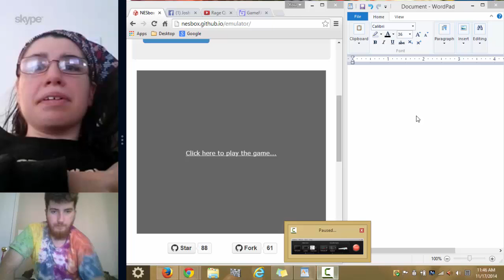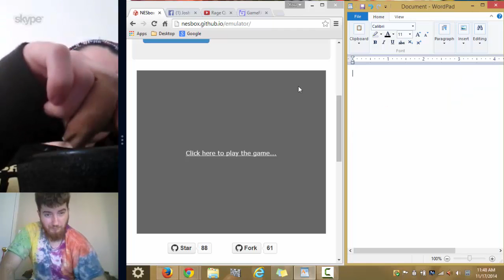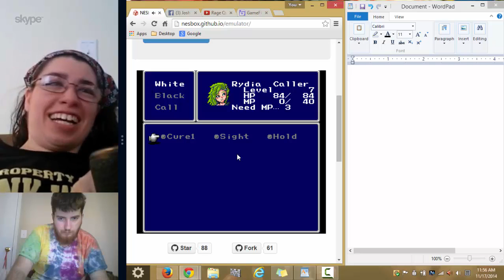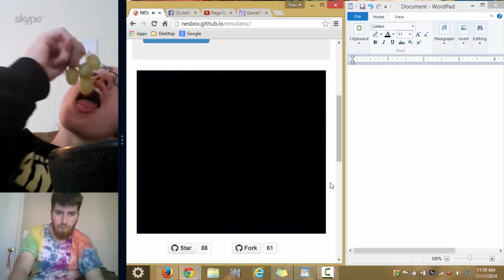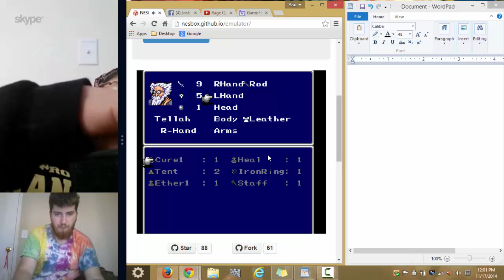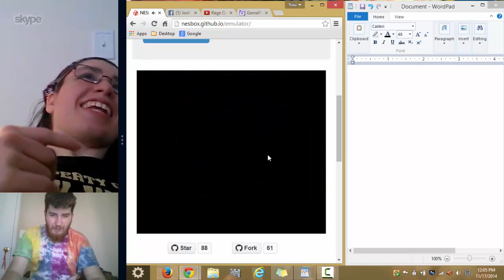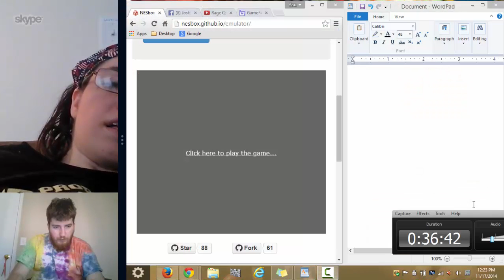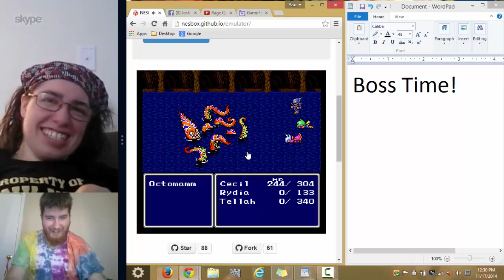Lets play Final Fantasy II (SNES) Part 3- Taking down Octopussy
Greetings Youtubers, and welcome to Lets play Final Fantasy II (SNES) Part 3- Taking down Octopussy, in this episode we continue where we left off, and we traverse through Octomammoth's Lair, and we lose Tellah later on, but we manage to get to Octomammoth with Cecil still standing, so we rumble with the tentacled dickhead, we win, and we end the episode, see you guys in Part 4.